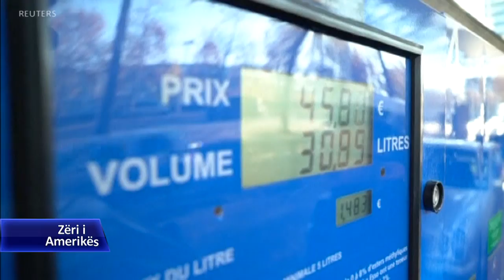Presidenti Macron zotohet të zbatojë politikat për energjinë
Presidenti francez Emmanuel Macron tha sot (të martën) se kishte dëgjuar zemërimin e qytetarëve dhe ankesat e tyre mbi taksat më të larta për karburantin. Mijëra njerëz po protestojnë në Francë prej dy javësh kundër taksave të reja. Por zoti Macron theksoi se nuk do të dorëzohej para grupeve të dhunshme dhe nuk do t’i të ndryshojë politikat për energjinë.